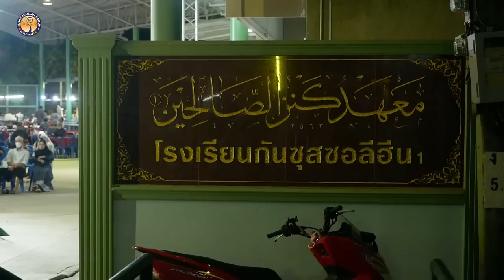AH 3268 เลี้ยงลูกอย่างไรให้ได้ดี โดย อาจารย์ยูซุฟ พงกาวี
05.11.65 @ โรงเรียนกันซุสซอลีฮีน (ลำสาลี)
ซ.กรุงเทพกรีฑา 7 แยก 1
Tel & Line iD :
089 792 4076 (ดาวุด)
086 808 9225 (อับดุลการีม)
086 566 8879 (อนัส)
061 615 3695 (มุสตอฟา)